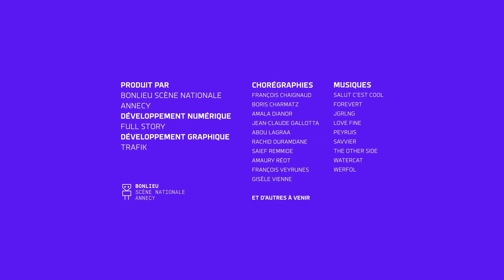I-Dance : Francois Veyrunes - 11/3/2022 17:29:39